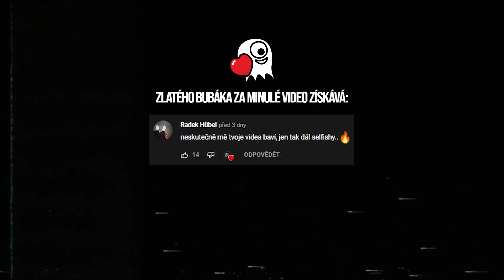10 STRAŠIDELNÝCH Videí, Které Raději Budete Sledovat se ZAPNUTOU LAMPIČKOU!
Vítejte u dnešního videa, kdy se opět podíváme na pár opravdu strašidelných videí. V dnešním videu se podíváme na dvě videa od autora, který zde již několikrát byl. Koupil si totiž byt, ve kterém má strašit!

duchové kreatura poltergeist české duch děsivé video